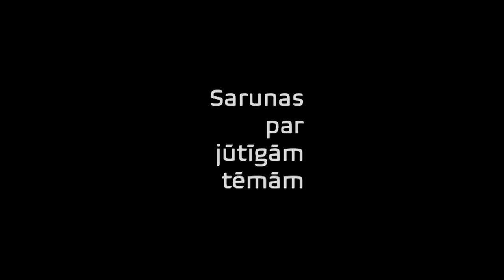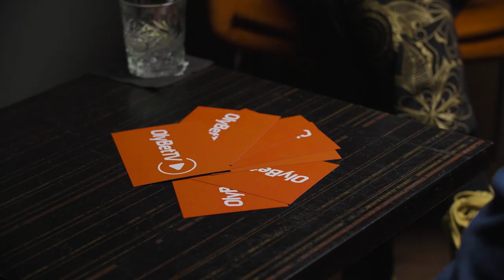JURIJS DJAKONOVS | Sarunas par jūtīgām tēmām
Par latviešu Šons Bins (Sean Bin) un seksa vaibu kameras priekšā, par šeit un tagad mākslas vārdā, par komforta stāvokli - vienpatību bērnībā un adrenalīnu Tinderī, par dofamīna bedri un Mickey Rourke, par savu lomu mikrorežiju un režisoru čakarēšanu, par maģiju, ka nauda rodas, un To mīlas stāstu, par traumām no Nastavševa un matriksu, par “noformulēt precīzi vēlēšanos” un «хлеба и зрелище», par komūnas principu ģimenē un “nāvējoši jautri ar sievu”.

0:00:56 par romantisko noskaņojumu pie kamīna un brendiju “Ararat”
0:03:30 par daudzu filmu pirmizrādēm pēdējā mēneša laikā
0:05:06 par jauno filmu “Manny”, indiešu aktrisi un 1:1 ainu no “Hamleta”
0:15:26 “Jānis Ozoliņš es nebūšu”
0:15:56 un atpakaļ pie indiešu - latviešu kopdarba “Manny”
0:19:02 par “skauž vai priecāties”
0:20:41 par latviešu filmām kinoteātros
0:23:57 par seksa ainām un režisoru uzdevumiem
0:29:14 par “в засос» ar Ķesteri
0:30:07 turpinot ar seksstāstiem…
0:40:02 par pieredzi pornofilmā
0:42:33 par “jelgavnieks” un “aktieris kopš bērnības”
0:45:53 par Peļevina grāmatām
0:46:59 par būšanu “Mickey Rourke labā roka” un Sophie Turner
0:51:23 atkāpe par alkoholu
0:59:55 un “nečakarē aidolu”
1:07:46 par “Tevis ir tik daudz, ka Tev vairs nedos”
1:09:50 jautājums Aikam Karapetjanam
1:11:12 par būšanu “no krievu tautības” un “filmēties Maskavā”
1:13:55 par psiholoģisko traumu un to, kā Nastavševs “izvaro”
1:20:27 īsa pamācība par “dzīvošanos” Tinderī
1:26:54 par ģimeni un monogāmiju
1:28:43   par dofamīniem
1:30:28 par Dievu un pareizticīgo baznīcu
1:31:33 par Indiju, ticību, putniem galvā un “iemīlējos sievietē”…
1:48:13 par kosmosu, kas neļauj nomirt badā
1:50:28 par bērniem un audzināšanu
1:54:34 par sievu - raganu un “galvenais, lai nav garlaicīgi”
1:57:20 par līguma parakstīšanu ar Sātanu
1:59:36 OlyBet jautājums: Kurš Tavas dzīves notikums ir labas filmas scenārija vērts?
2:03:30 long story short par čakru vēršanos
2:07:16 “vai ņem pēc kārtas visu, ko piedāvā?”
2:10:27 un nobeigumā par nākamajiem projektiem

Pateicamies B Bārs Restorānam par viesmīlīgo uzņemšanu.
B Bārs Restorāns - šarmantākais restorāns un kokteiļu bārs Vecrīgas sirdī, kas apvieno šodienas eleganci un Vecrīgas senatnīgo auru.

Paldies mūsu atbalstītājam OlyBetTV – sporta izklaides un satura platformai nr.1

Raidījums ir paredzēts pilngadīgām personām.
Raidījumā var būt iekļauta produktu izvietošana, iespējams tiek lietoti necenzēti vārdi, alkohols un smēķēts. Atgādinām: alkohola, tabakas un nikotīna izstrādājumu lietošanai ir negatīva ietekme uz veselību, šo produktu pārdošana, iegādāšanās un nodošana nepilngadīgām personām ir aizliegta.